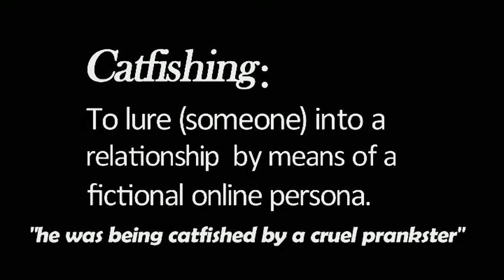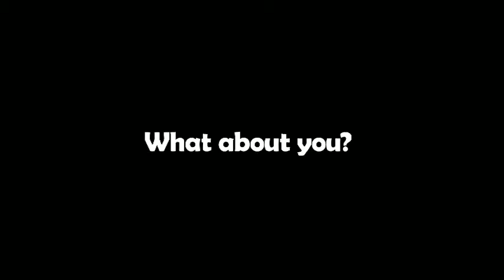Murray Malone | Catfishing Group Discussion